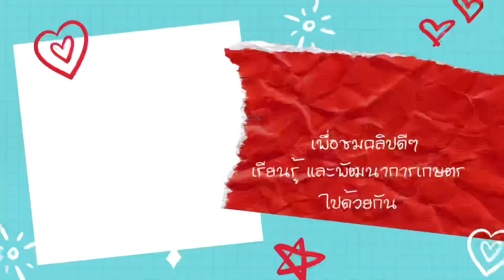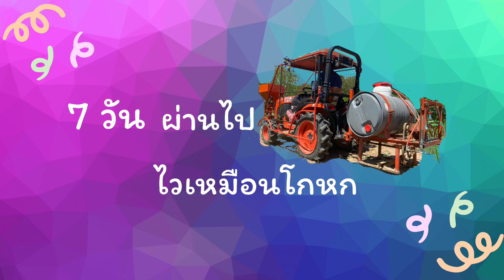ฉีดยาหญ้า โดยเอารถไถเข้าร่องมันสำปะหลังอายุ 5 เดือน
มันสำปะหลังอายุ 5 เดือน ฉีดยาฆ่าหญ้า โดยเอารถไถเข้าร่องมัน ทำอย่างไรไปดูเลย

# วิธีปลูกมันสำปะหลัง